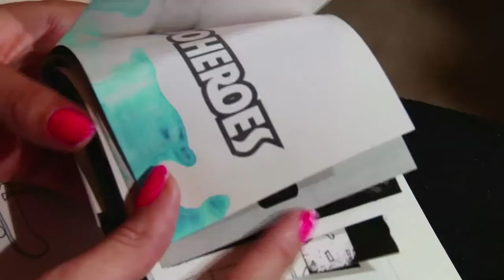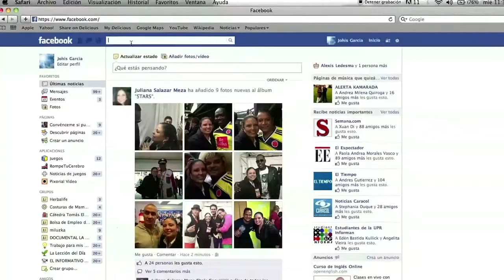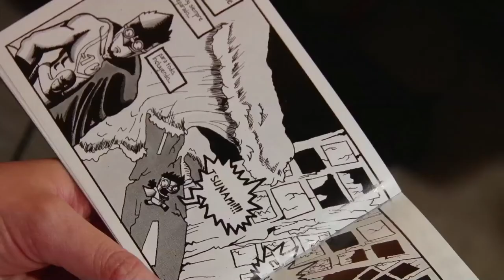Rompe tu cerebro musical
La aplicación web del mes de En Órbita para que ponga a prueba sus habilidades motrices y musicales.